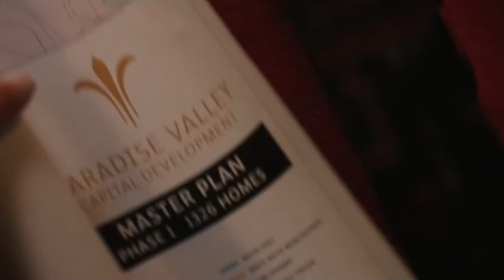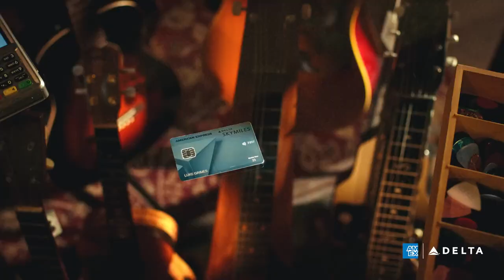Kelly Reilly Won't Play Beth Dutton In Future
Hold on tight, Yellowstone fans, because the iconic series may be facing its final days! First, it was John Dutton, and now Beth Dutton bids farewell, leaving the show's future in question. The sassy, fierce, and unforgettable Beth, portrayed brilliantly by Kelly Reilly, will leave a massive void in the Dutton clan. As we explore the reasons behind Reilly's departure, we can't help but wonder who will step up to protect the Dutton Family Ranch. Join us as we unravel the dramatic twists and turns in Beth's life and the potential fate of Yellowstone's beloved characters. The ranch awaits its new leader!